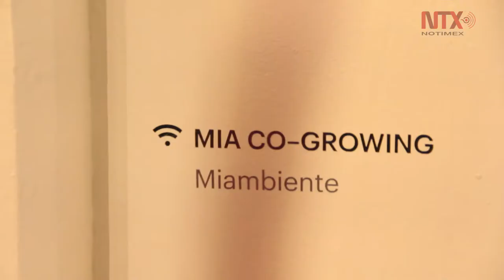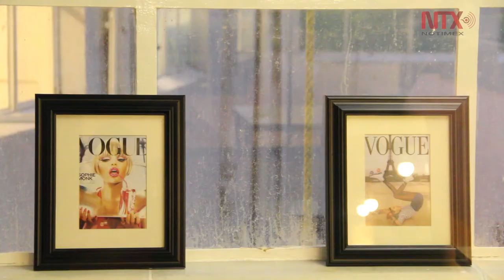Crean mujeres espacio colaborativo para emprendedoras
MIA Co-Growing es el primer espacio físico que busca concentrar a mujeres emprendedoras y proyecta su talento.